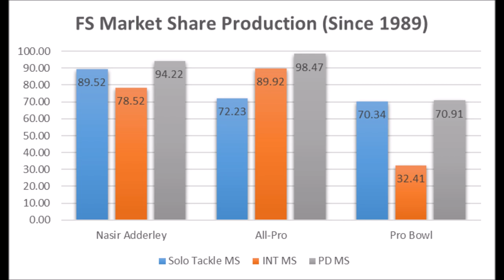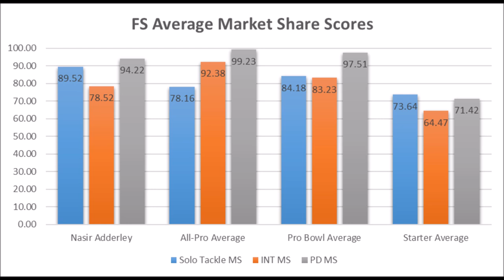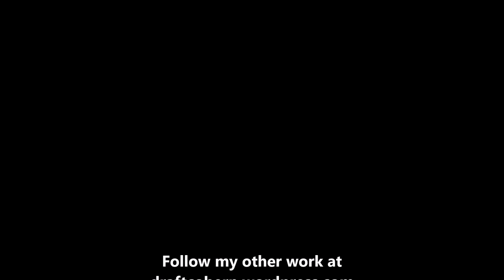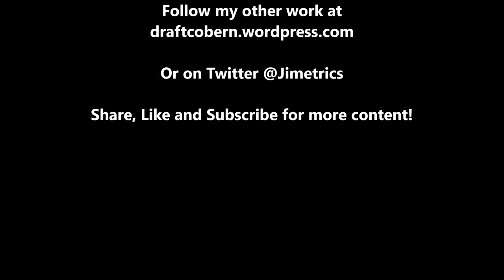Nasir Adderley 2019 NFL Draft Production Analytics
A quick look at Nasir Adderley based on production analytics prior to the 2019 NFL draft.

1stD: 1st Down conversion rate with the run compared to every team since 1998

2ndD%: 2nd Down conversion rate with the run compared to every team since 1998

3rdD%: 3rd Down conversion rate with the run compared to every team since 1998

4thD%: 4th Down conversion rate with the run compared to every team since 1998

1st%1DP: 1st Down conversion rate with the pass compared to every team since 1998

2nd%2DP: 2nd Down conversion rate with the pass compared to every team since 1998

3rd%3DP: 3rd Down conversion rate with the pass compared to every team since 1998

4th%4DP: 4th Down conversion rate with the pass compared to every team since 1998

Artist : Otis McDonald
Title : Not For Nothing
Genre : Hip Hop & Rap
Mood : Funky